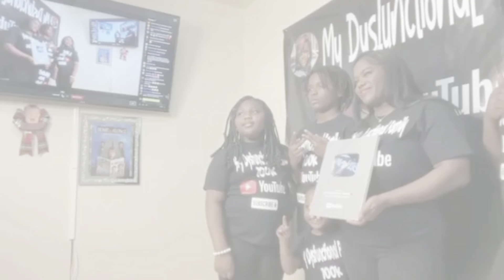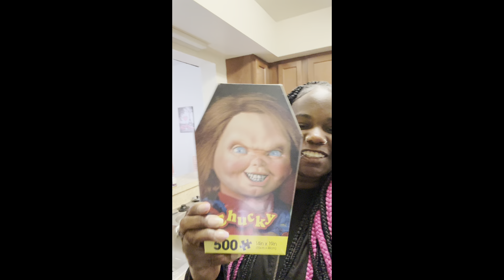Should DNA test be done at birth?